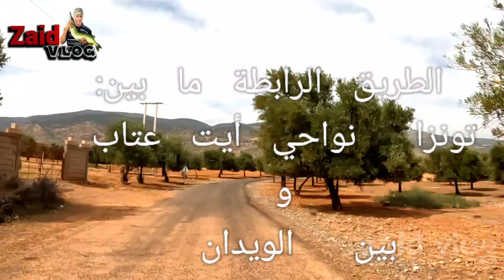من أشهر و أجمل أمازيغية قديمة👈⚘️ أكيد ستعيدها عدة مرات رائعة جدا ⚘️⚘️💃💃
من أجمل و أشهر أغنية أمازيغية قديمة أطلسية جميلة إسمعها و أنت على الطريق.
سمومني_ عذبني

أغنية شعبية

اغاني امازيغية قديمة

أغاني شعبية مغربية رائعة,
 اغاني شعبية نايضة,
اغاني شعبية قديمة,
أغاني شعبية مغربية رائعة قديمة
, أغاني شعبية مغربية رائعة 2021,
 أغاني شعبية رائعة ومتنوعة وجميلة,
 أغاني شعبية مغربية رائعة للأعراس,
 اغاني امازيغية